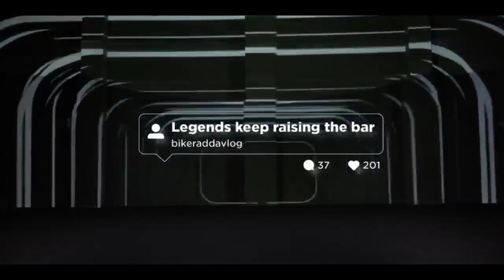Finally All New BAJAJ Pulsar 250 Name Officially Announced | 2nd Teaser Video Out Now | Launching